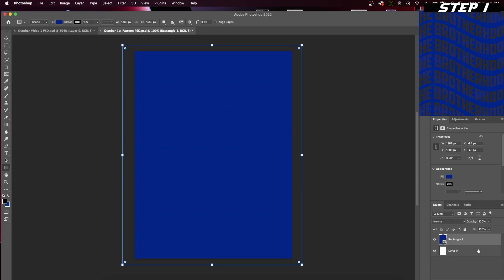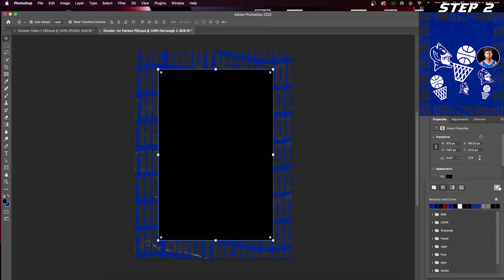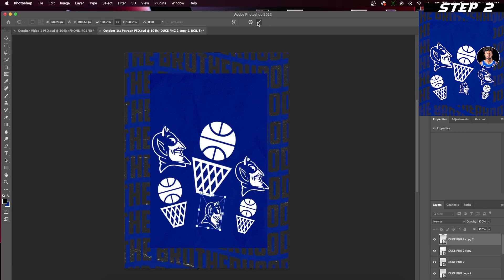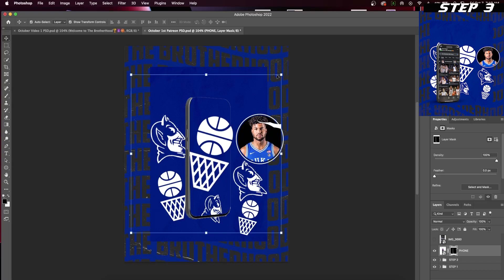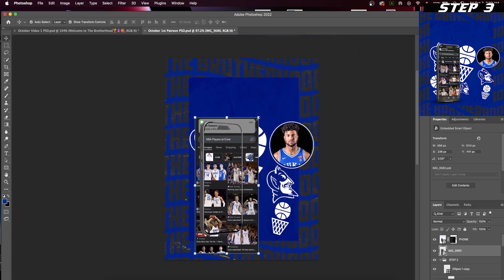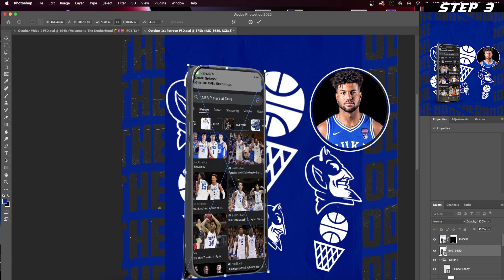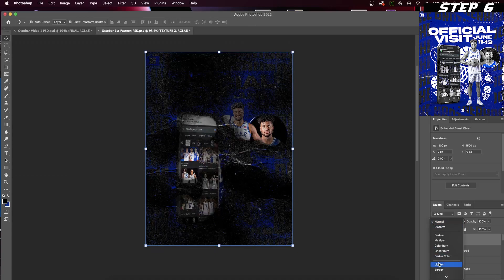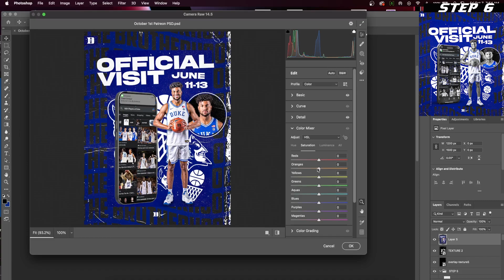Sports Poster Design (Step by Step Tutorial) - Adobe Photoshop 2022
This Adobe Photoshop Graphic Design is DIFFERENT than any design you have ever done. I walk through step by step how it was done! Gameday edits, commitment graphics, or visit posts are increasing in popularity every day. Stay up to date with the latest designs on this YouTube page! If you have questions on a particular step leave them in the description. If you want the PSD for this design check out my Pattern (link below).

The specific parts of the design can be found in the timestamps below!

⏱Timestamps ⏱
0:00 Intro
0:11 Step 1 Background
1:35 Step 2 Logos and More
3:28 Step 3 Phone Design
6:25 Step 4 Player Image (Realistic Tips)
8:10 Step 5 Text Design
8:40 Step 6 Overlays and Final Touches
9:20 PSD Is In Description

📆 Schedule 📆
My schedule for posting is as follows, I post on Instagram (@EditsByJosh_)  and then on that following week I will post how it was done on this YT Page !!! This is so you will always know when I am uploading. So if you want to check out the graphic for the week before they are uploaded to YouTube then hit me with a follow over there!